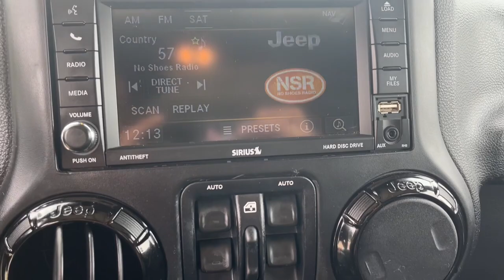2014 Jeep Wrangler Milford, Mendon, Worcester, Framingham MA, Providence, RI 211231A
Black Clearcoat Used 2014 Jeep Wrangler available near me in Milford, Massachusetts at Imperial CDJR. Servicing the Mendon, Worcester, Framingham MA, Providence, RI area.
2014 Jeep Wrangler Unlimited Sahara - Stock#: 211231A - VIN#: 1C4BJWEG2EL143195

Imperial CDJR
18 Uxbridge Rd

Heated Seats, Bluetooth, Cruise Control, Power Windows, Power Locks, Steering Wheels Radio Controls, Aluminum Wheels, Black Front Bumper, Black Fuel Door, Black Leather w/Dragon Logo (DISC), Black Rear Bumper, Body Color 3-Piece Hard Top, Body Color Grille w/Bronxe Accent, Bronze Interior Accents, Bronze Jeep Grille Badge, Chrome/Leather Wrapped Shift Knob, Connectivity Group, Delete Sunrider Soft Top, Dragon Hood & Bodyside Decals, Dragon Package Code, Freedom Panel Storage Bag, Heated Front Seats, Quick Order Package 24D Dragon (DISC), Rear Window Defroster, Rear Window Wiper/Washer, Tire Pressure Monitoring Display, Vehicle Information Center, Wheels: 18 x 7.5 Aluminum w/Bronze Accent (DISC). Black Clearcoat 2014 Jeep Wrangler Unlimited Sahara 4D Sport Utility Unlimited Sahara 4WD 5-Speed AutomaticbrbrbrClean CARFAX. 3.6L V6 24V VVT Odometer is 20150 miles below market average!brbrMORE ABOUT US: Imperial Cars Purchase With Confidence: 1) Free Car Fax Vehicle History Report available for all our vehicles online. 2) Our vehicles are Imperial Certified and go through a rigorous Multi-Point vehicle inspection. 3) Bottom line pricing. 4) 5-Day or 200 Mile Vehicle Exchange Program for your total confidence. If you are not happy with it bring it back within 5 days or 200 miles and we'll give you a credit of your full purchase price toward the purchase of another vehicle. (Excludes Renewed for You vehicles.)brbrPrice does not include tax, title, registration, documentation fee or other applicable state and local fees. Price includes Imperial trade assistance bonus of $1,000 for qualifying retailable trades with less than 10 years of use from original in service date. MENTION PROMO CODE: INTERNET1 to receive advertised promotional price, In order to qualify for promotional price, vehicle of interest must be paid in full and take same day delivery from dealer stock. Please call or email our phone and internet teams for the most up to date information on pricing and discounts. Buy for Price cannot be combined with any other discounts or promotions and is subject to change based on current market value at any time without any notice, customer must mention promo code in order to qualify for internet special discount. The information contained herein is deemed reliable but not guaranteed, dealer not responsible for any misprint involving the price or description of any vehicle, it's the sole responsibility of buyers to physically inspect and verify such information prior to purchasing. Transparency is our goal. NO WHOLESALERS OR DEALERS! Some of our Pre-Owned vehicles may be subject to unrepaired safety recalls. Check for a vehicle's unrepaired recalls by VIN